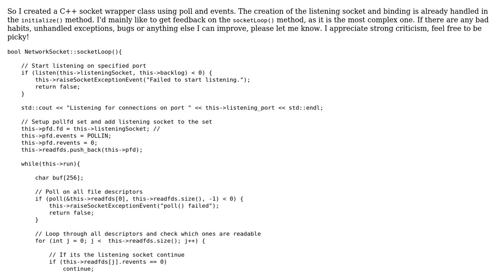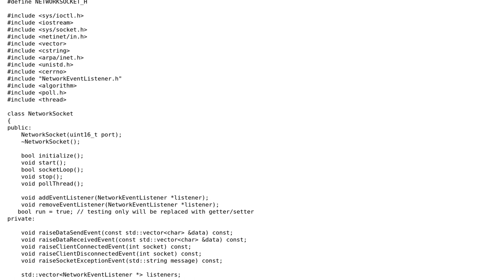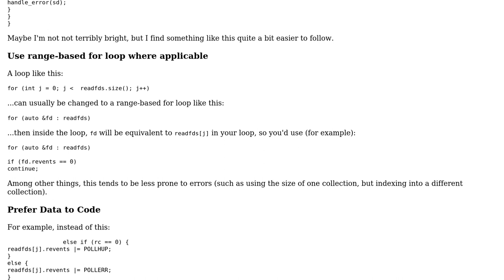Code Review: C++ Poll Socket Wrapper Linux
With thanks & praise to God, and with thanks to the many people who have made this project possible! | Content (except music & images) licensed under CC BY-SA | Music | Images & others | With thanks to user Kyu96 user Jerry Coffin and the Stack Exchange Network Trademarks are property of their respective owners. You are responsible for your own actions.